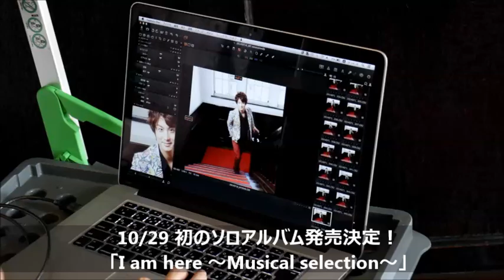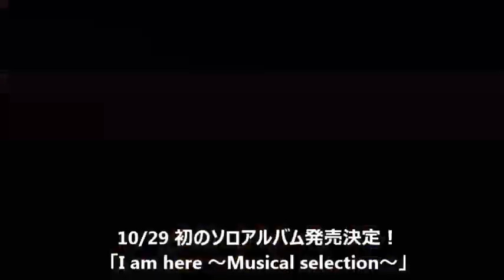田代万里生初のソロアルバム発売決定！！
2009年ミュージカル『マルグリット』アルマン役で鮮烈なミュージカルデビューを果たし、その後も数々の話題作に出演、2012年には「ボニー＆クライド」で初のタイトルロールを務めるなど、人気、実力共に申し分ない田代万里生。
2013年度菊田一夫演劇賞演劇賞を受賞、2014年30歳にしてソロデビュー5周年を記念した初のソロアルバム発売決定！

2014年10月29日（水）　発売決定！
Mario Tashiro
I am here ～Musical selection～

3,780円（本体3,500円＋消費税）
田代万里生ミュージカルデビュー5周年記念フォトブック付き
発売：ホリプロ　HRPR‐1005

1.全ては幻　                         ウーマン・イン・ホワイト
2.今ここで with春野寿美礼                   マルグリット
3.闇が広がる with石丸幹二                   エリザベート
4.ユー・アー・ザ・トップwith瀬奈じゅん      エニシング・ゴーズ
5.スリル・ミー with新納慎也          スリル・ミー
6.サンセット大通り                          サンセット大通り
7.I can see it with鹿賀丈史          ファンタスティックス
8.ボニー                      ボニー＆クライド
9.未来へと続く道 with 濱田めぐみ            ボニー＆クライド
10.枯葉 With桑山哲也（アコーディオン）              シャンソン
11.グラナダ                                  クラシック
12.君の歌をもう一度                          ラブ・ネバー・ダイ
13.Piano (Memory) [Italian Version]          キャッツ